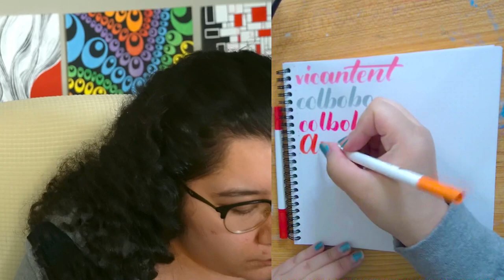4/8/24 PEACE-LOCKE DAY 13 FIRST EVER NUZLOCKE!- Pokemon Emerald